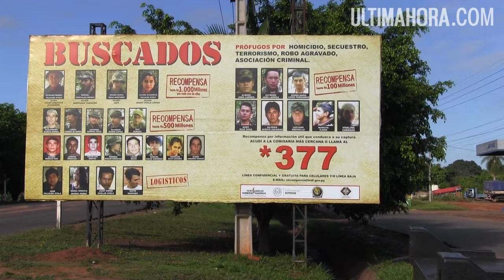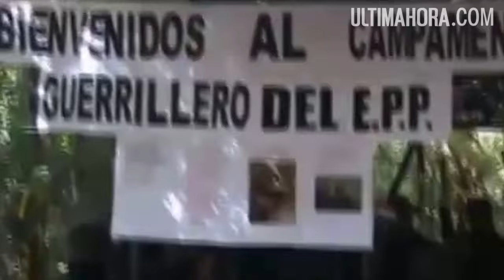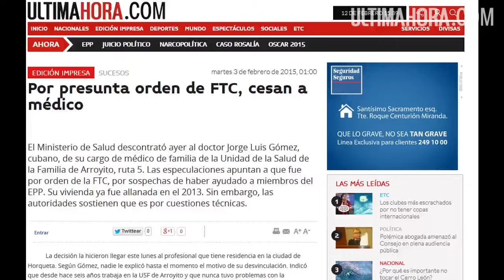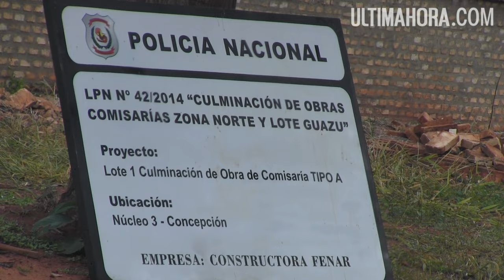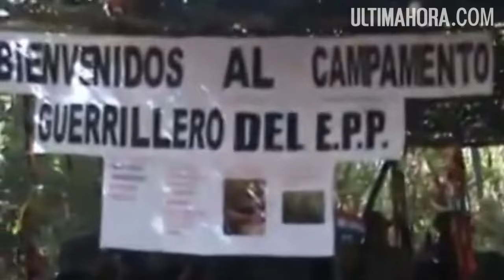La vida en la zona de influencia del EPP